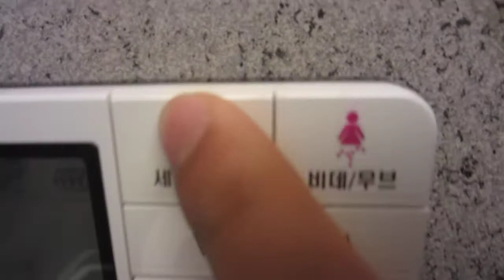Korean Toilets Are Difficult To Use